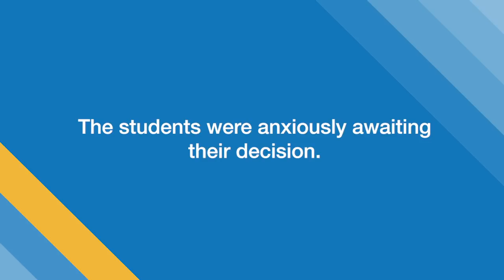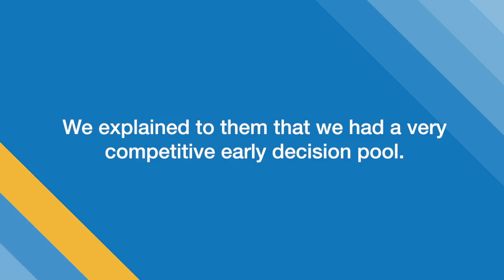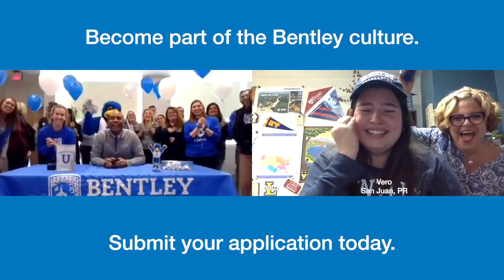Bentley University | Early Admission Surprises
This year Bentley admission staff surprised a few students with their admission letters!